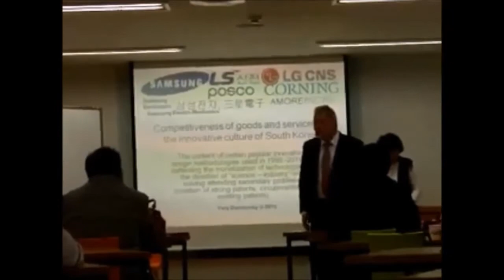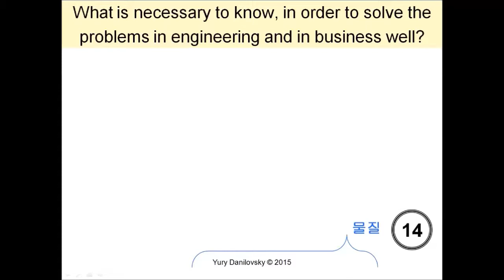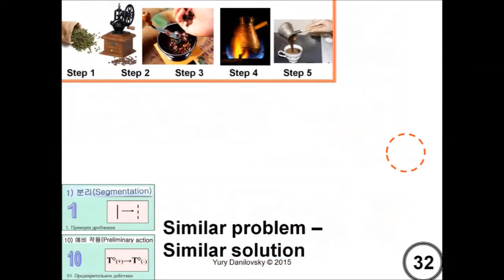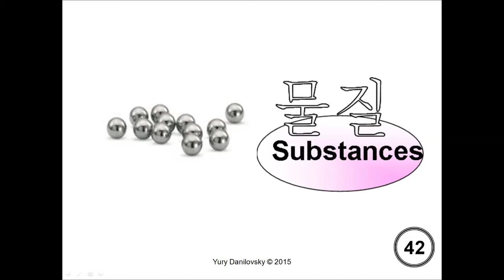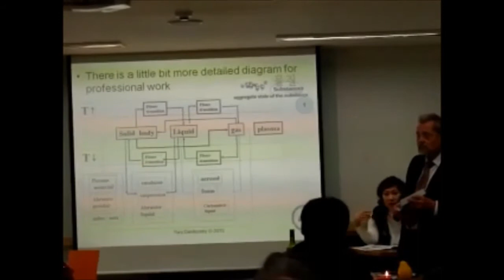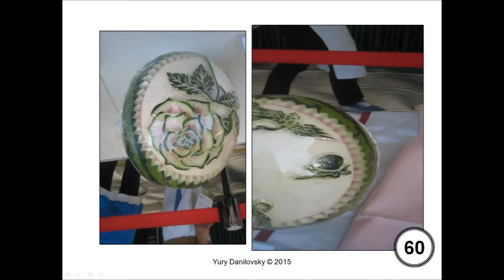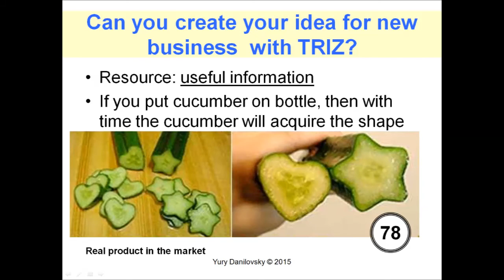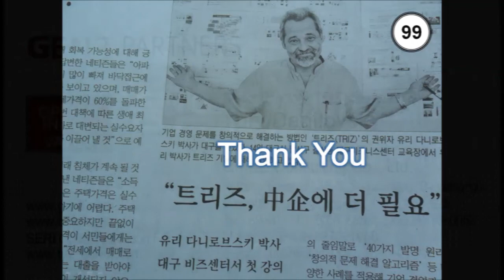2015 02 Y Danilovsky Resources KOR